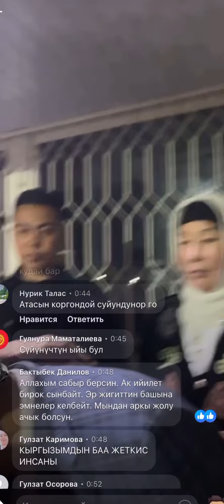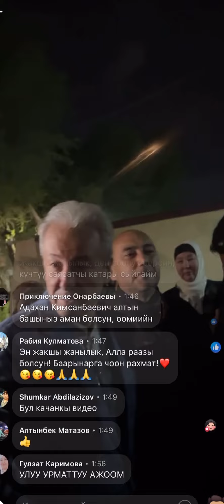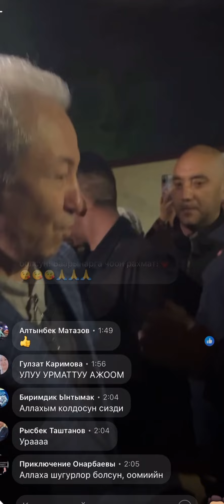Мадумаров АБАКТАН ЧЫКТЫ! Эл тосуп АЛДЫ! “Аягына чейин күрөшөм”!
Адахан Мадумаров абактан чыкты!